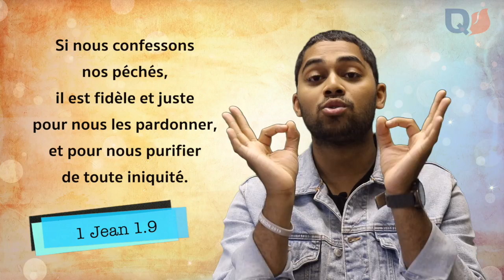La Bible Vivante: Apprendre un verset // 1 Jean 1.9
Apprendre des versets de façon simple aux enfants de 5 à 11 ans!
Découvrez également les personnages bibliques, avec La Bible Vivante!